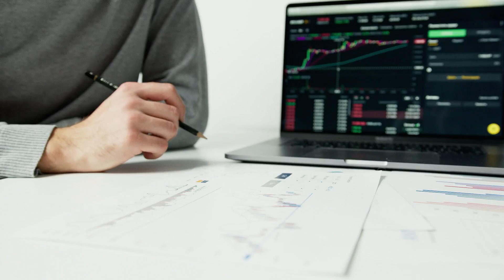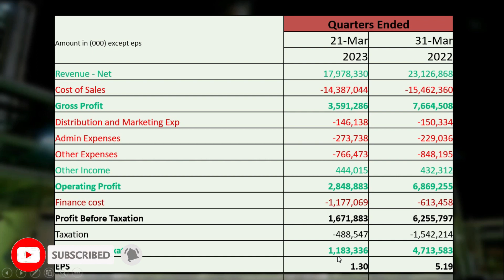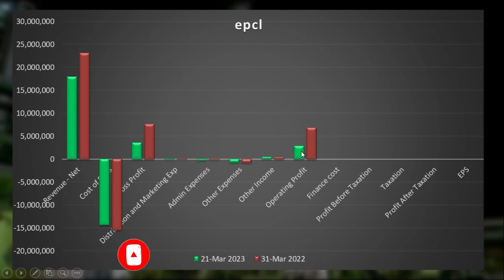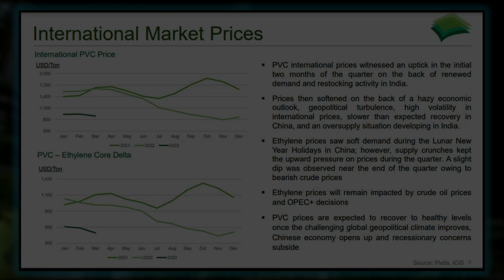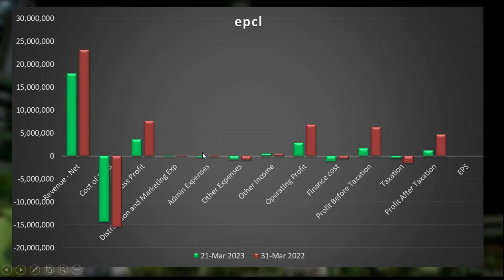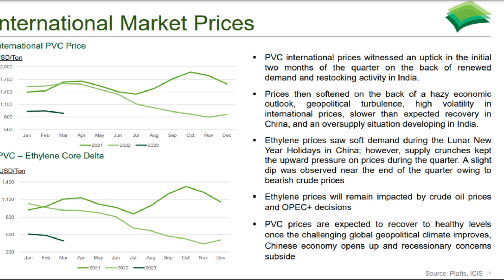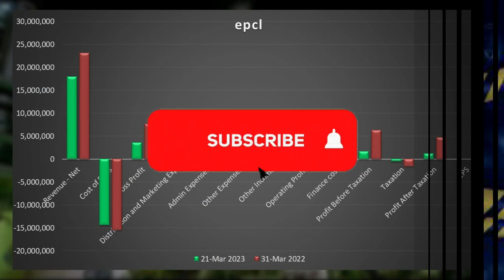EPCL Financial Result Analysis | 1Q 2023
we have discussed epcl financial result for 1Q 2023. we also discussed why its earning decreased as compare to previous. we mentioned the company analysis report as well. Furthermore they announce 1Rs/share dividend